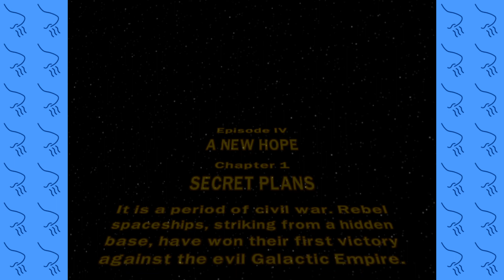Lego Star Wars: Secret Plans! - Episode 1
Lego Star Wars time!
Poor Captain Anchovies. He got Pizza'd :(

New Episodes Daily @ 4pm PST!